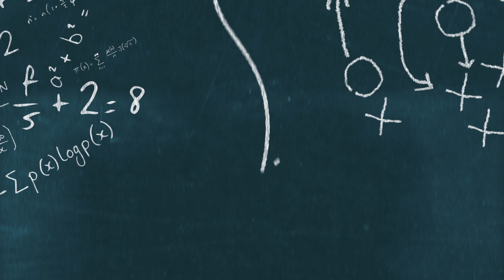Key Steelers Just Made HUGE Statement On QB Change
The Pittsburgh Steelers have turned to Kenny Pickett as their starting quarterback, according to latest reports. Pickett made his debut last week and brought a lot of swagger to the Steelers. The Steelers also got some solid performance out of Pickett as well. It's clear that the playmakers on the Pittsburgh Steelers are excited to have Kenny Pickett as the starter for this team.